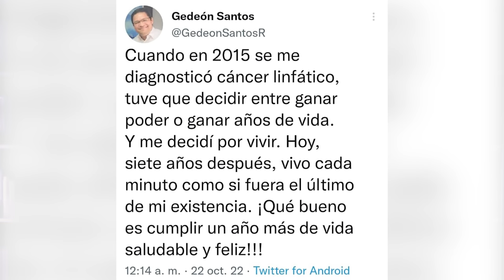Then No Se Queda Humillado! El Presidente Reacciona Ante Inesperada Petión Del General!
Luís Abinader le baja raya al Ministro de Interior y Policía Chu Vásquez pero las cosas por poco no se dan como cada quien por su lado pretendía...